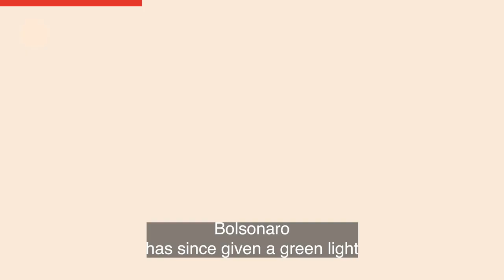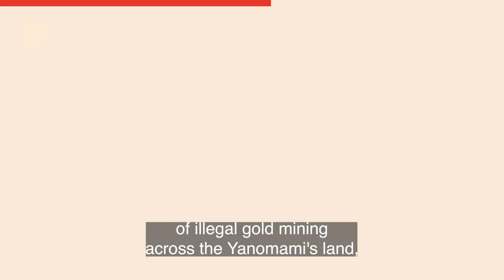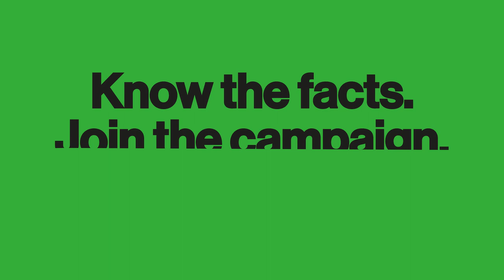Bolsonaro's Violent Attack on the Amazon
A new investigation by Forensic Architecture and the Climate Litigation Accelerator reveals the direct link between the government of Jair Bolsonaro, the ecocide of the Amazon, and the increasing violence against its Indigenous communities.